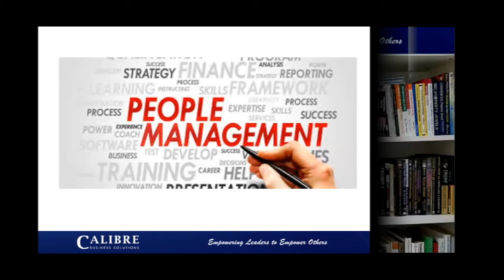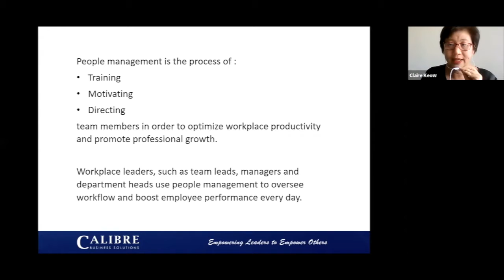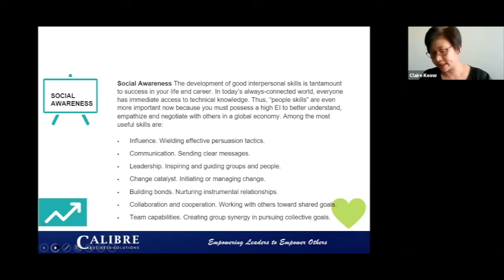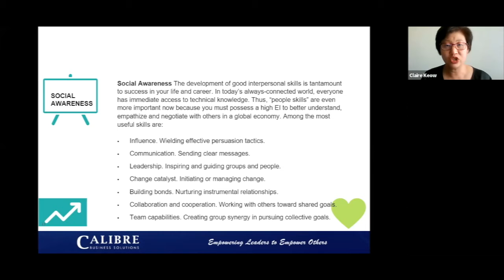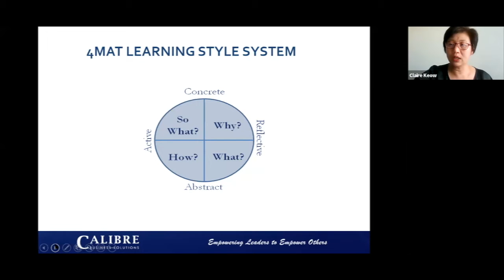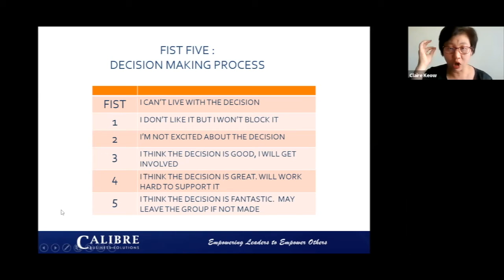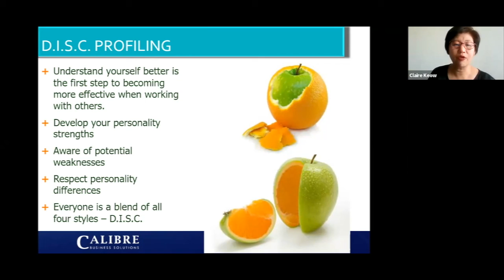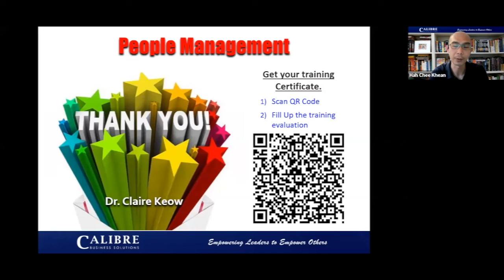ESW (Abridged): People Management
Essential Skills Workshop - People Management